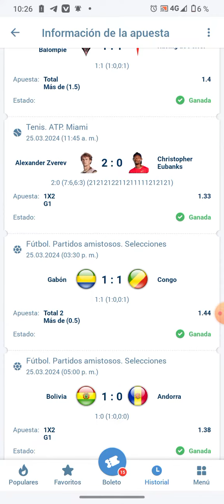1 xbet la mejor plataforma de apuestas deportivas día en verde ✅